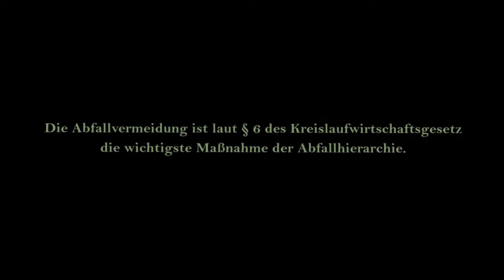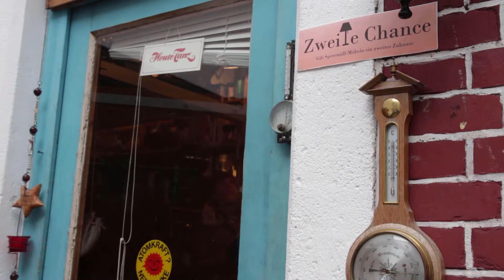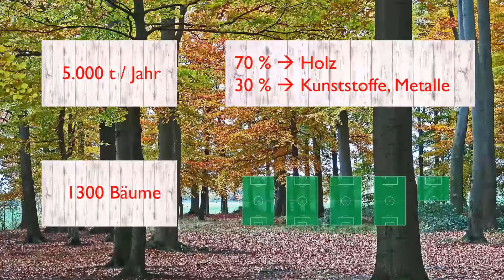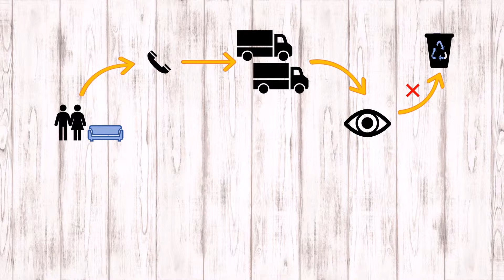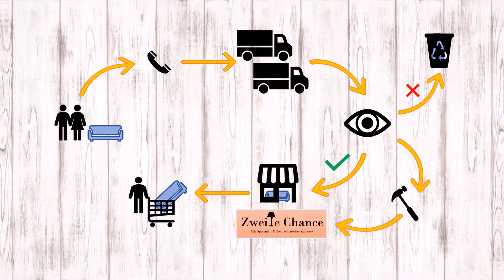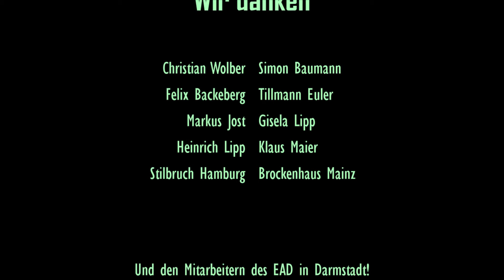01.02.2018 - Vorschläge von Studierenden: Stuhlgang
In der Abschlussveranstaltung der Ringvorlesung stellten Studierende dem Oberbürgermeister Ideen zur Ressourcen-Effizienz in Form von Videos vor, die sie im Rahmen des Begleitseminars erstellt haben. Oberbürgermeister der Wissenschaftsstadt Darmstadt, Jochen Partsch, kommentierte und diskutierte die Videos anschließend.
Die öffentliche Ringvorlesung "Ressourceneffizienz
in und um Darmstadt" ist eine Veranstaltung der Initiative: Nachhaltige Entwicklung an der Hochschule Darmstadt.